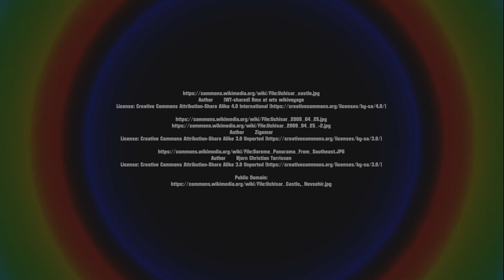Uçhisar, Cappadocia, Turkey (Turkiye) | RotWo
The different valleys of Cappadocia transport you to a different magical world. Uçhisar castle is the biggest fairy chimney there. Basically you can see the panorama view of Cappadocia up at the castle. It's fascinating natural feature converted for human use and it commands a panoramic view over the entire area. The stairs are steep but the view is worth it!